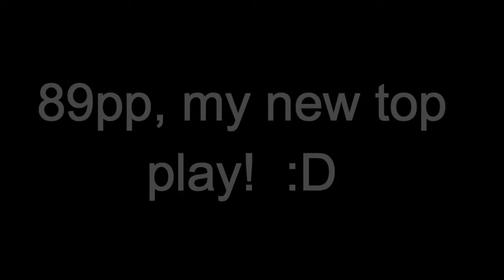ClariS - Hitorigoto - TV MIX - [Insane] | 98.21% + S Rank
Finally an osu video not using the Relax mod. Happy this happened. Also I have not played NoMod in two week since I was away (for personal reasons) but now I'm back and ready to upload more shitty content for you all :)
also lyrics (cuz why not xd):

Hitorigoto da yo hazukashii koto kikanaide yo ne
Kimi no koto da yo demo sono saki wa iwanai kedo ne
Kakechigaeteru botan mitai na modokashisa o
Hodokenai mama mata muzukashiku shiyou to shiteru

Tsutaetai kimochi wa kyou mo
Kotoba ni naru chokuzen ni henkan misu no renzoku de
Tameiki to issho ni nomikondara horonigai
Futo shita toki ni sagashiteiru yo
Kimi no egao o sagashiteiru yo

Muishiki no naka sono riyuu wa mada ienai kedo
Hitori de iru to aitakunaru yo
Dare to itatte aitakunaru yo
Tatta hitokoto nee, doushite

Aa ienai sono kotoba
Ienai kono kimochi
Aa hayaku kidzuitehoshii no ni
Sen piisu aru pazuru mitai na sentakushi to

Souzou ryoku ga handan ryoku no jama o shichau
Tsukamenai kimochi wa kyou mo
Kawaikunai kao misete
Jikokeno purasu gokai de

Tamekonda gomen ne o hakidasu ni wa hodotooi
Mimi o sumaseba kikoetekuru yo
Kimi no koe dake kikoetekuru yo
Zattou no naka kidzukanai furi shiteiru kedo

Tonari ni iru to ureshikunaru yo
Tooku ni iru to samishikunaru yo
Tanjun na koto demo doushite

Ienai kono kimochi
Aa motto sunao ni naritai
Nakidashisou na soramoyou (soramoyou)
Hoho ni hitotsubu... ame ka na? (ame ka na?)

Fuantei na kokoro kasa de kakushita
Hitorigoto ni zenbu kakushita
Kimi no koto hontou wa zutto... aa

Map Name: ClariS - Hitorigoto -TV MIX-
Map Star: 4.37